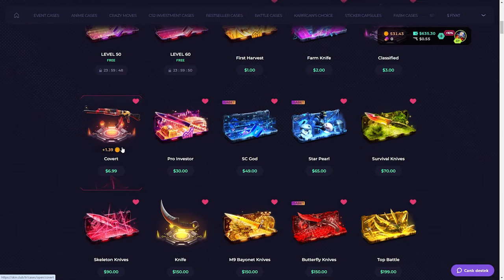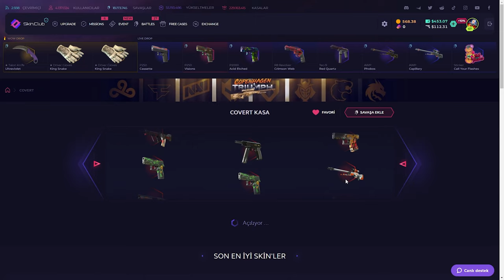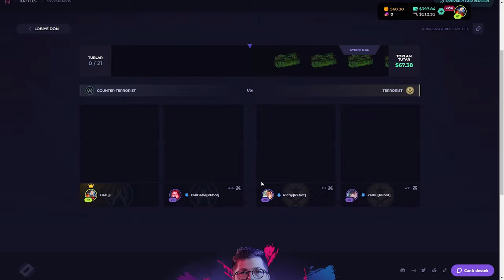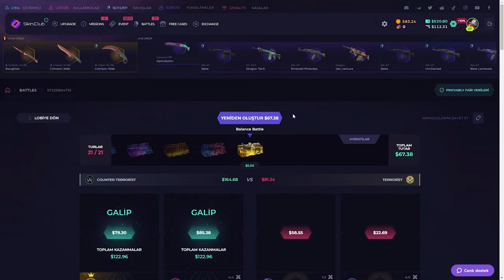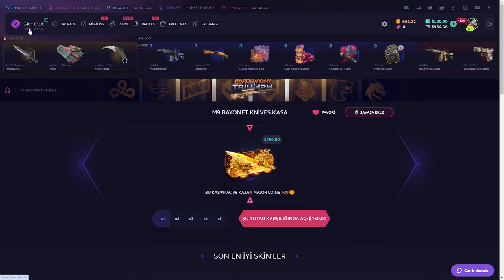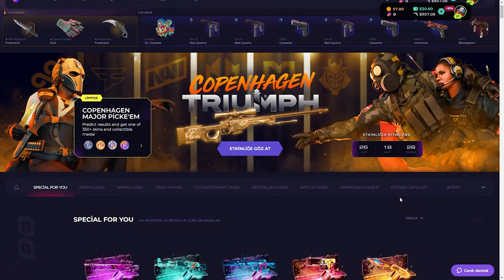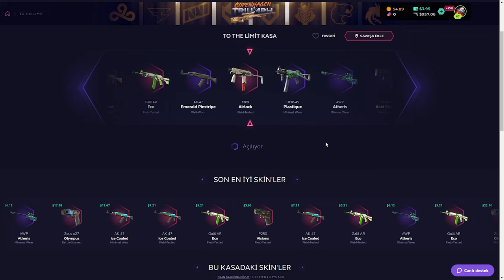DÜŞÜK KASALARDAN KATLAMAK !! | SkinClub Promo Code 2024